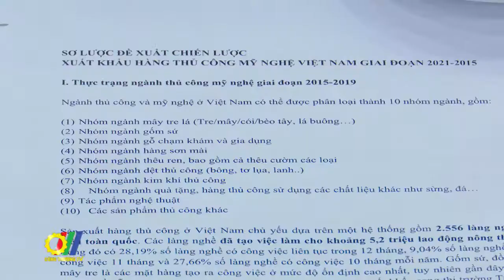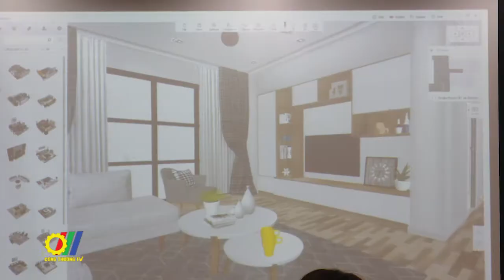Hội chợ Hàng Thủ công mỹ nghệ Việt Nam lần đầu tiên tổ chức qua không gian ảo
Với tính chất quan trọng của Hội chợ trong công tác XTTM, trước tình hình không thể trực tiếp gặp gỡ tiếp xúc trực tiếp do dịch Covid-19, lần đầu tiên “Không gian hội chợ ảo Lifestyle VN 2020” vừa được Hiệp hội XK hàng Thủ công mỹ nghệ Việt Nam vừa tổ chức…